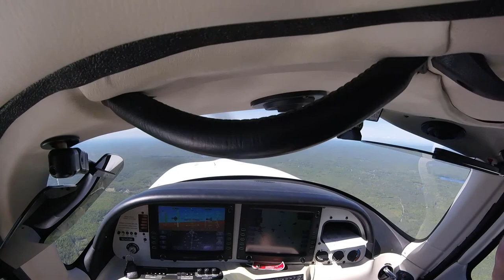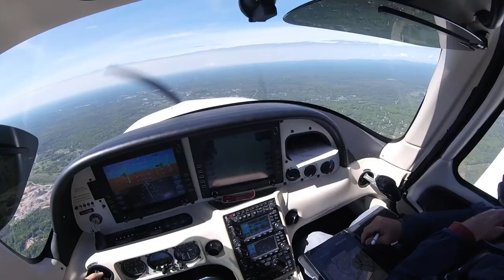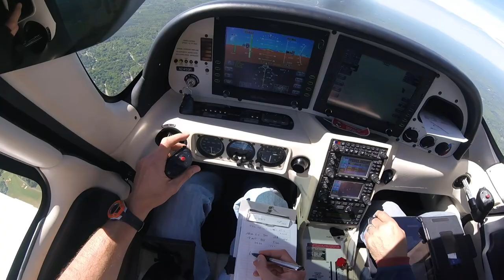$200 breakfast burrito - Cirrus SR20 flight through KMHT Class C Airspace to KASH (Nashua, NH)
On 05/28/2017,  my friend Steve, who is also a pilot, and I took the SR20 down to KASH for breakfast at the Midfield Cafe' in Nashua, NH.  The cafe' has a deck that overlooks the main parking ramp and runway.  If you haven't been there, I recommend flying in to check it out. There is also a nice pilot shop worth visiting at the airport.  Another great day to fly... Life is good!

Due to user error, my cockpit intercom recording was unusable.  Fortunately, I was able to obtain at  ATC communications from LiveATC.net audio archives.

Liftoff 00:53
Request VFR Flight Following 02:35
Approach/Flyover KMHT 07:40
Turning Final at KASH 10:50
1 mile Final  11:25